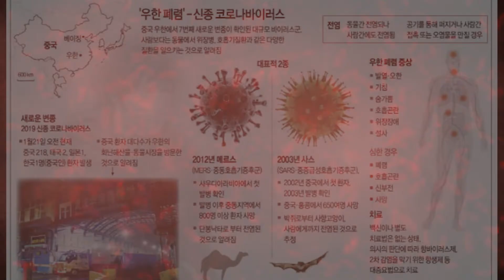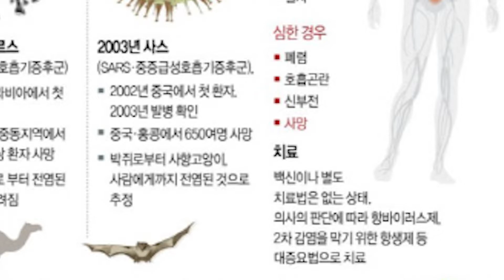중국에서 일어났던 무서운 전염병들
(재업로드 하였습니다)

이번 메로나 바이러스에 대한 대처 방식은 사스 바이러스 때와 같아서는 절대 안 됩니다..
1. 페스트 (흑사병)
2. 사스 바이러스
3. 조류독감 (조류인플루엔자)
4. 수족구병
5. 메로나 바이러스

여러분들 마스크 꼭 챙기세요!